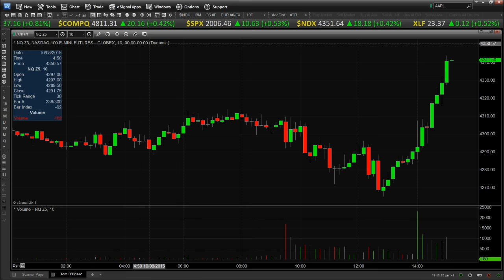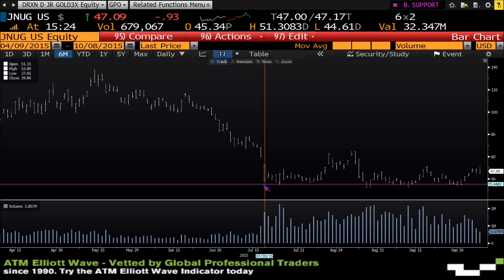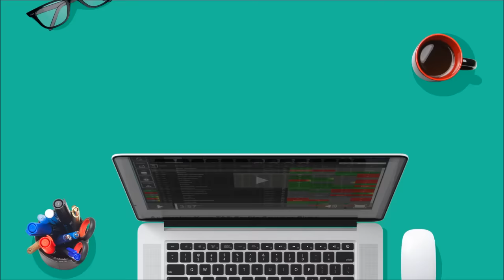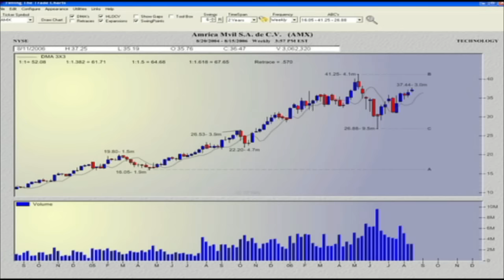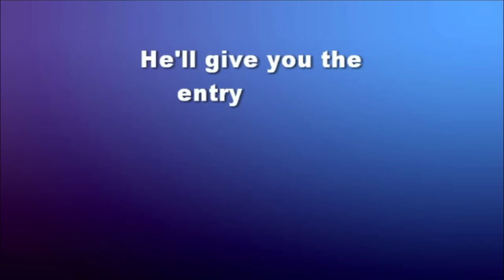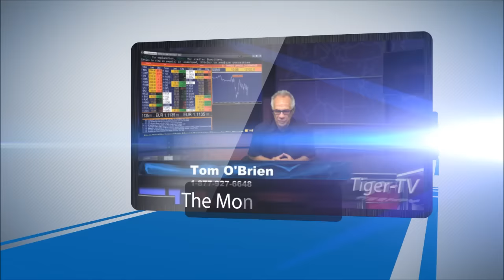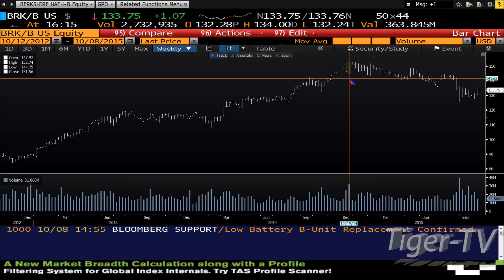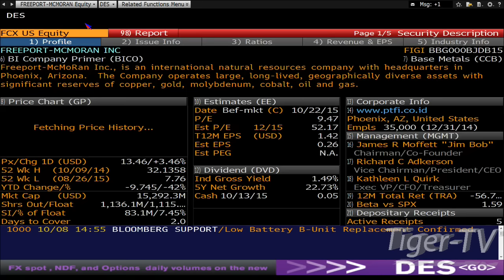October 8th Tom O'Brien Show on TFNN - 2015